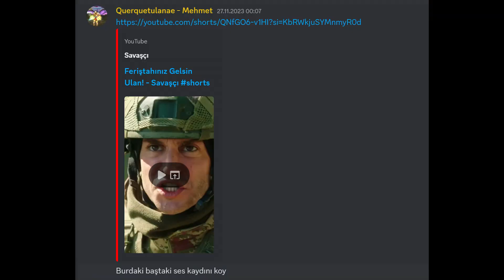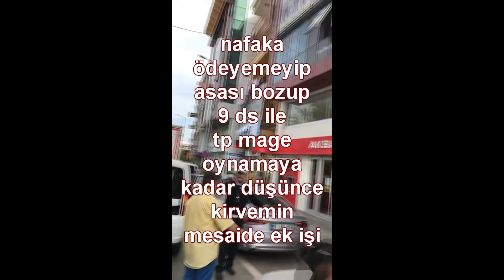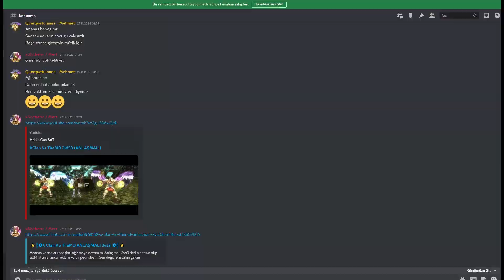AwakasBebeqiM ~ Charm +17 ~ in Oreads 2023